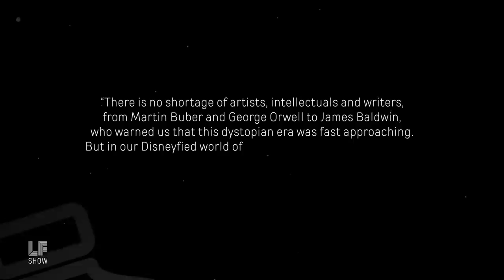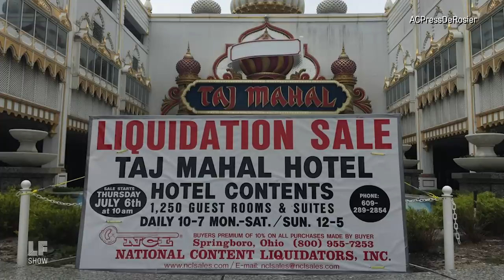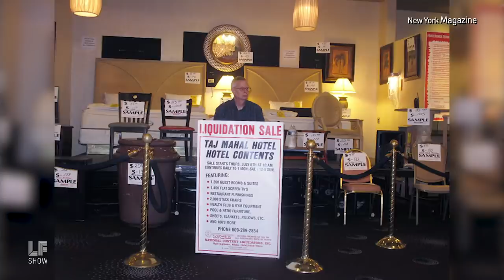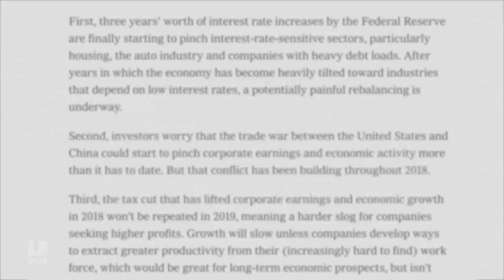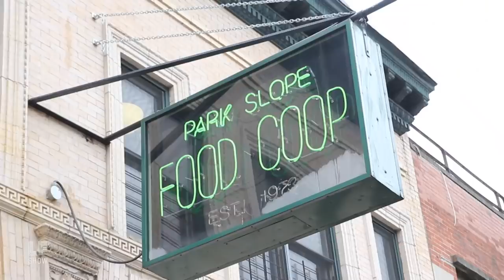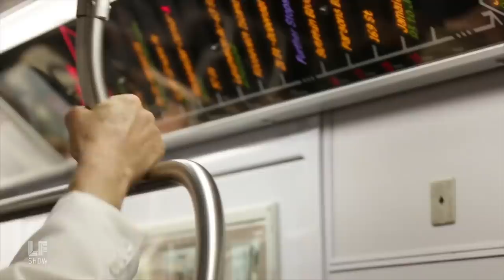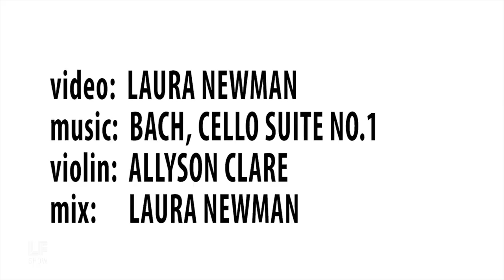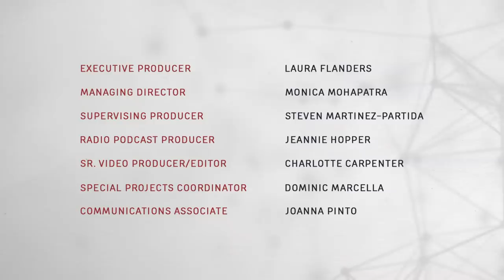Hallelujah Farewell: Chris Hedges and Reverend Billy with Savitri D.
Farewell to America, or just to this year? This week, Pulitzer Prize-winning author Chris Hedges explains why President Donald Trump is just the predictable end of a long sad history of American avarice and greed.

Then, Reverend Billy celebrates the season with not buying, but boisterous singing. Hear what happened when he and his partner Savitri D. did bid farewell to America and took their riotous rituals to Europe.

Chris Hedges is the author of 'America: The Farewell Tour,' and host of the show 'On Contact with Chris Hedges.' Reverend Billy and the Stop Shopping Choir is a New York City based Earth-defending performance community, Earthalujah!